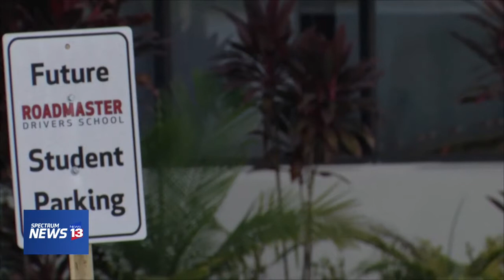Truck Driver Shortage Orlando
Regardless of the industry, business owners say a shortage of truck drivers is impacting their bottom line. Whether it’s the first mile or the last mile to deliver products like food, appliances, and cars, it all starts and ends with a truck. If not enough drivers are available, the current supply and availability are affected.

To get your career started, call Roadmaster Drivers School at 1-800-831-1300 today or apply